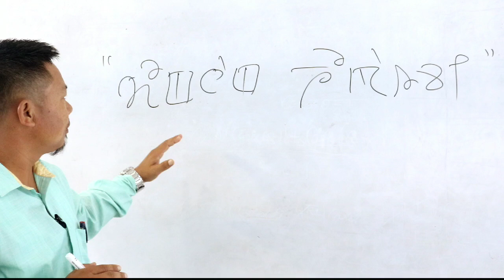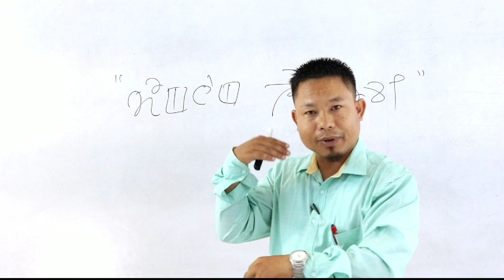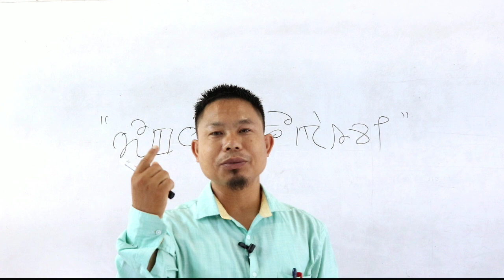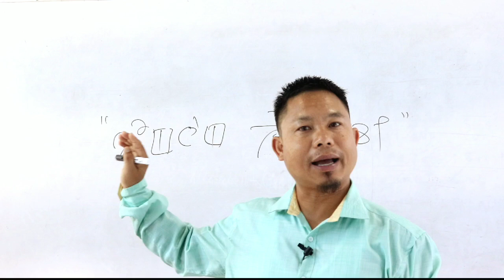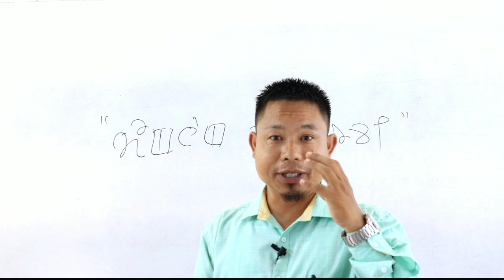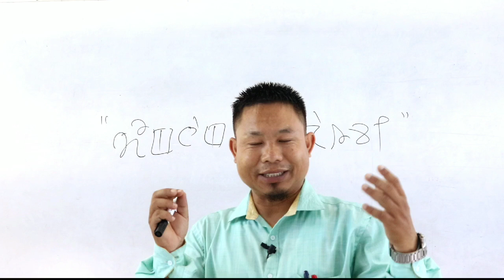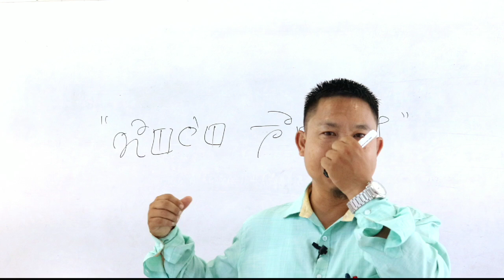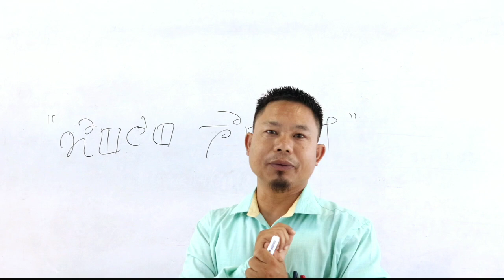Khongnang Hogaibi ll Class X Manipuri ll Maheikol